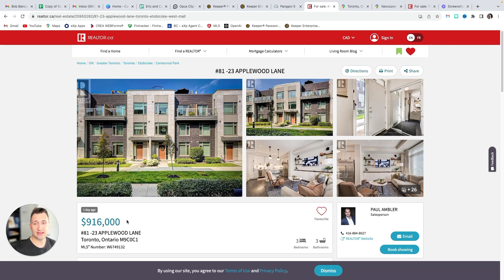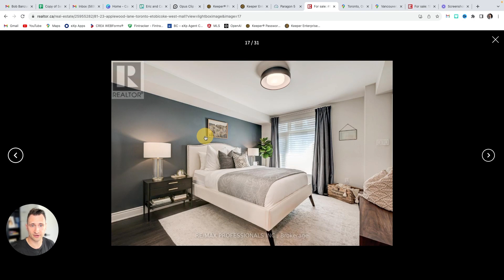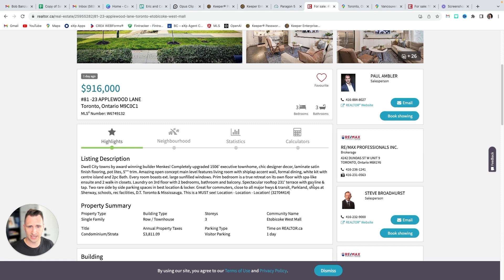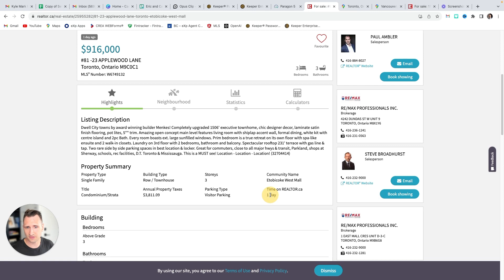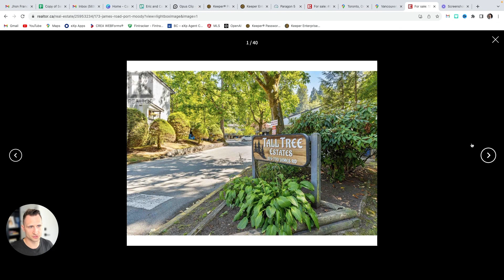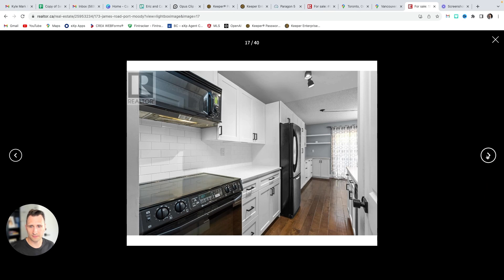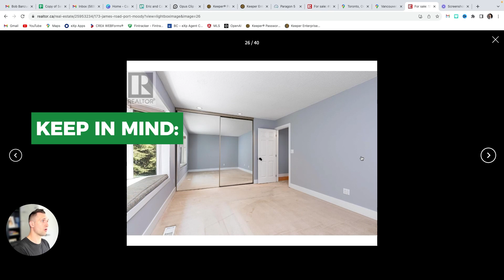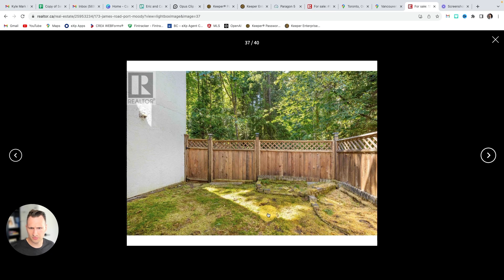Housing Market Face-Off: Toronto vs Vancouver - Which is Pricier?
Are you ready to dive into the ultimate showdown of Canada's real estate giants? Join us as we break down the numbers and compare the housing markets of two iconic cities: Toronto and Vancouver!

Get ready to be amazed by the jaw-dropping statistics and trends that define these two bustling urban landscapes. We'll be unraveling key insights into property prices, rental rates, market fluctuations, and more.

Whether you're a potential homebuyer, investor, or just a curious soul, our comprehensive analysis will equip you with the knowledge you need to understand the housing market dynamics of Toronto and Vancouver. Join us on this exciting journey of discovery and decision-making!

📚 Video Chapters 📚

0:00 Toronto vs Vancouver - Which is Pricier?
02:23 Property Search
06:20 Advantages of a Concrete Building
06:44 Property Search II
08:10 Which of the Two is the Winner? - Conclusion

Vancouver Realtor
🏢 eXp Realty Luxury Canada